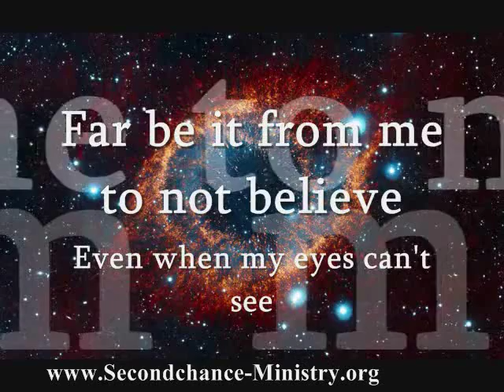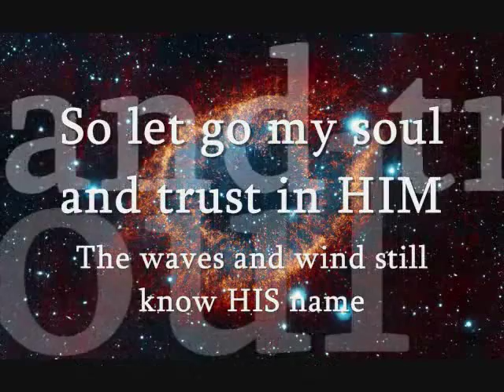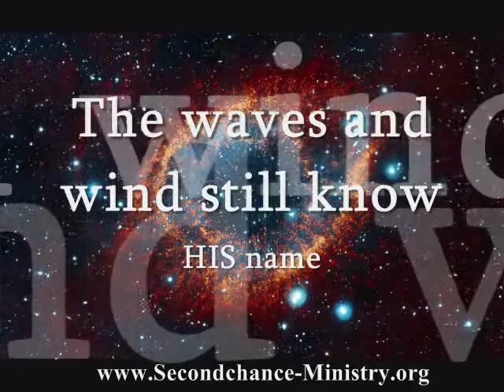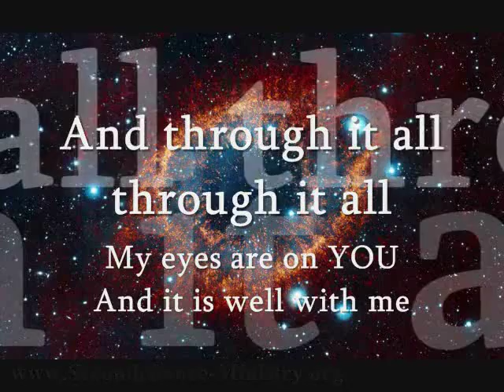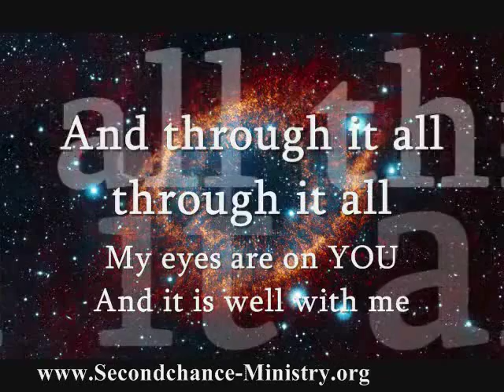IT IS WELL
God Is Our Refuge And Strength Always Ready To Help Us In Times Of Trouble. Therefore, I Frank S Garcia, A Servant Of God, Believe And Declare, IT IS WELL With My Sould. In Jesus Name.Amen. God Bless You.